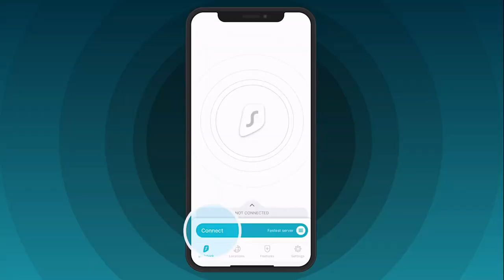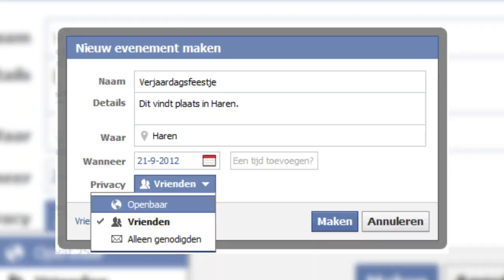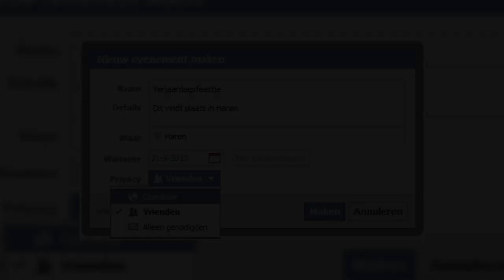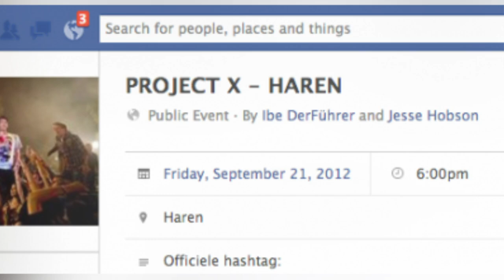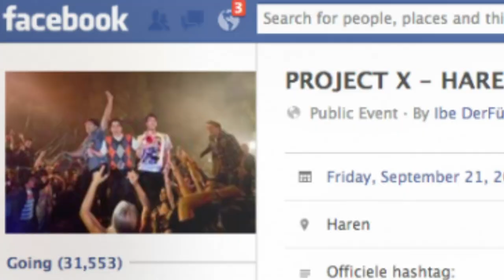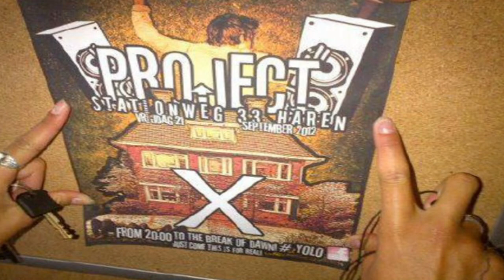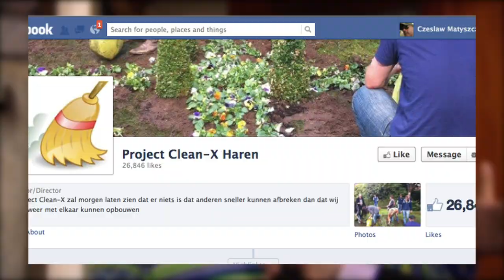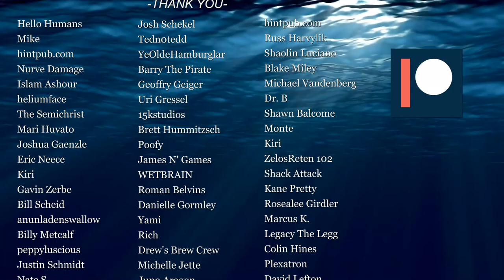The Birthday Party That Destroyed A Town - What Was Project X Haren?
In the wake of Project X's release in 2012, there was somewhat of a partying epidemic occurring worldwide. Young adults wanted to replicate the epic party showcased in the film, and become absolute legends akin to the films protagonists. There were many attempts at a real life Project X, but only a few come close to what's shown in the film. One of these was a Dutch event, known as Project X Haren. This attempt, left the portion of a down in totally ransacked. This is the story of that party.